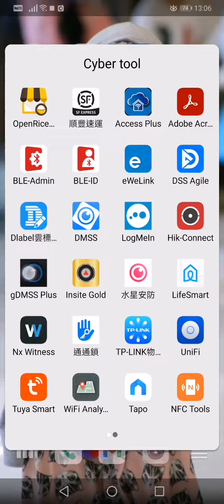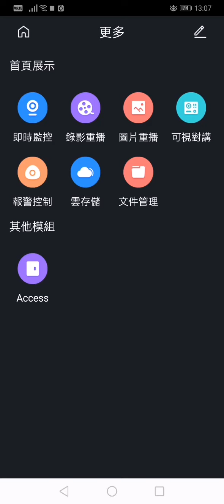DAHUA FACE ACCESS APPS RECORD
‎ericphoto8 傳來的影片